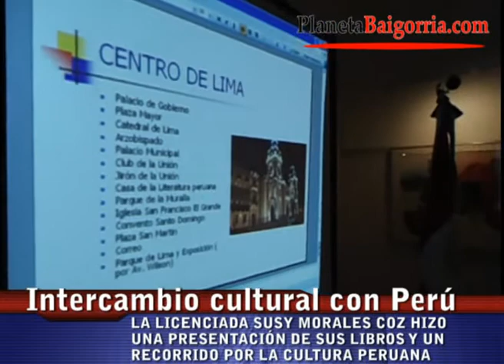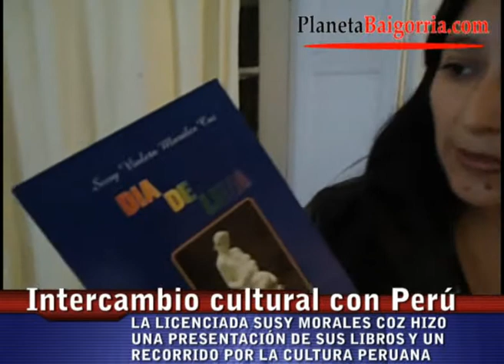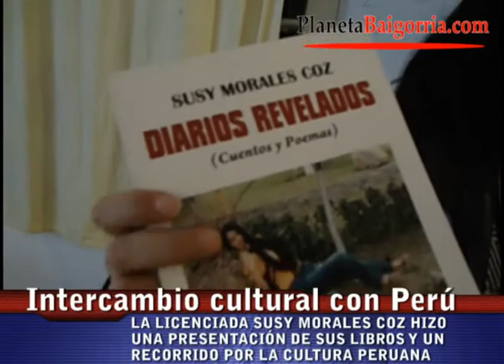Disertación sobre Perú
La Licenciada peruana Susy Morales Coz estuvo disertando en Casa de la Cultura